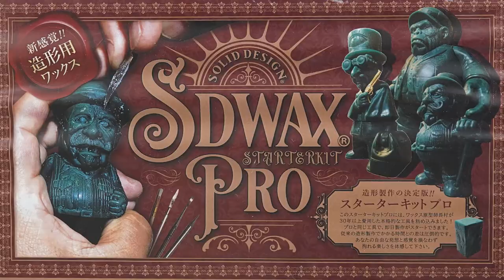SOLIDDESIGN®︎イベント開催！inT-BASE銀座ギャラリー！SDWAXを使った体験型イベント。イベント限定カラーのアボコ・ペスター・カルパッチョも！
WAX造形の体験型イベントで特典付き！

詳細はT-BASE銀座ギャラリーのSNSをチェック
▼ T-BASE銀座ギャラリー　Twitter

【 ■ 販売 】

【 ■ SNS 】

【 ■ 買取 】